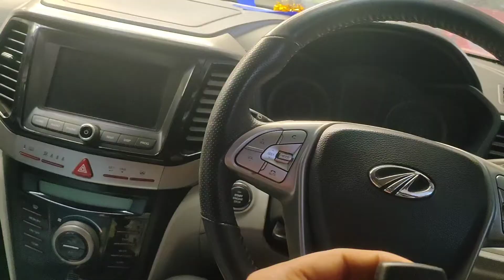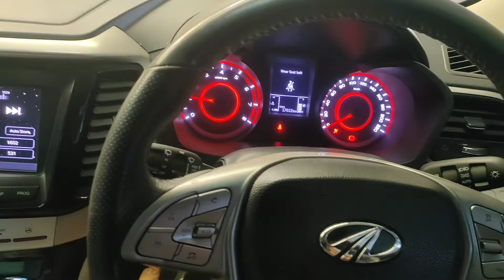Mahindra XUV 300 Smart Key Battery Change Process 🔥🔥🔥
Mahindra XUV smart key battery change process